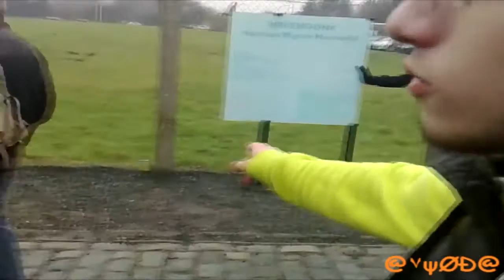Justin a Breendonck.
A la " C'est arrivé près de chez vous "